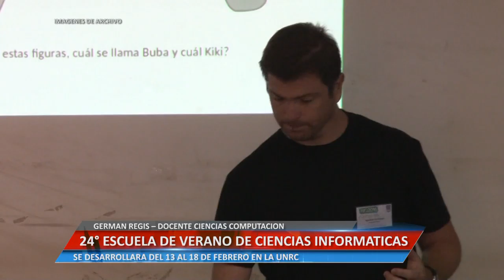24° ESCUELA DE CIENCIAS INFORMÁTICAS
GERMAN REGIS – DOCENTE CIENCIAS DE COMPUTACIÓN. SE DESARROLLARA DEL 13 AL 18 DE FEBRERO EN LA UNRC.

Facebook.com/uniriotv
Twitter.com/uniriotv
Instagram.com/uniriotv
Web - uniriotv.unrc.edu.ar
o envianos un email a
UniRio TV
Universidad Nacional de Río Cuarto
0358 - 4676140